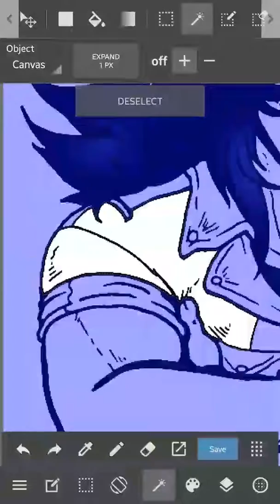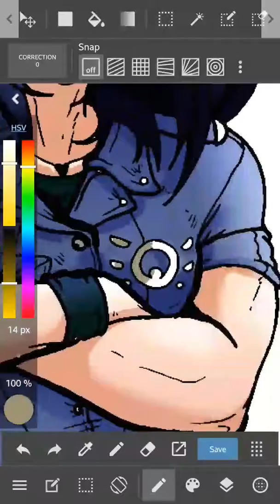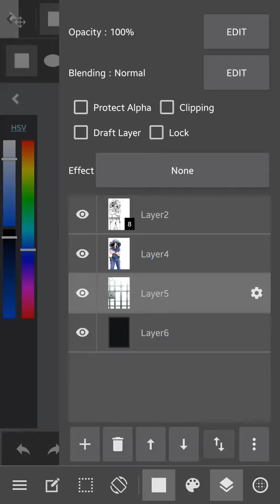Police Stud (Speedpaint)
Cuff me, daddy. 😍

Wavolize - Frustration